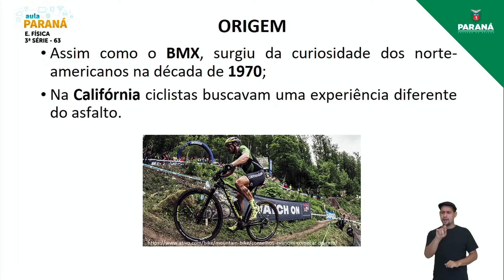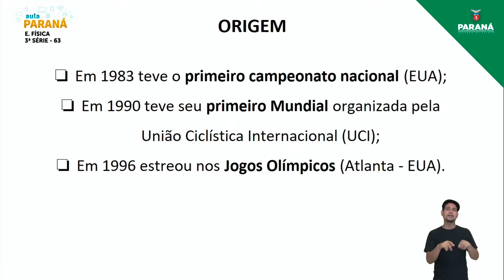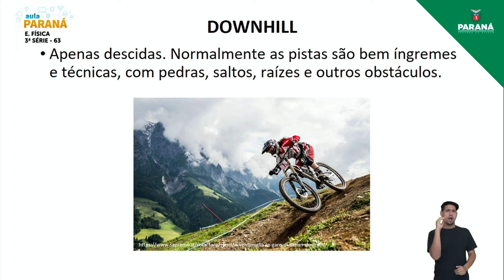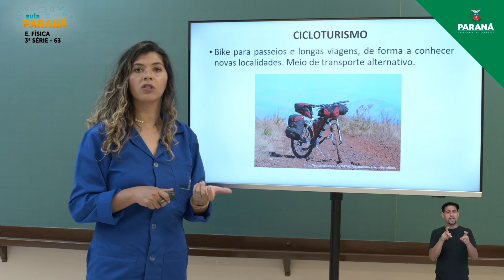2021 | Resumo da Aula | 3ª Série | Educação Física | Aula 63 - Práticas Corporais de Aventura: Mo...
Professora Ketlin Adriana Ribeiro